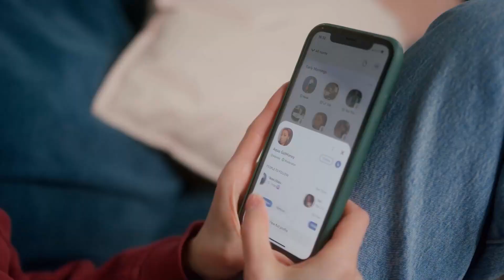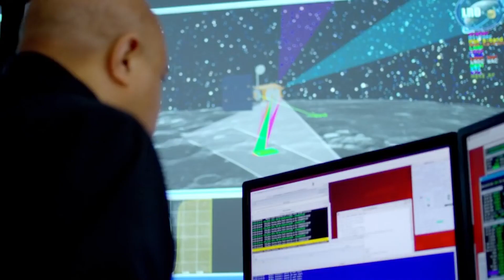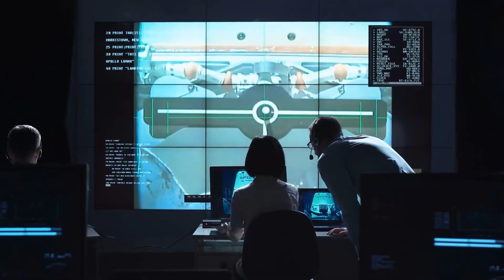How Elon Musk Stole BILLIONS From The Russians!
Elon Musk Just STOLE BILLIONS From The Russians!

Are you ready to hear the story of how one man's passion and determination managed to outshine a whole industry? It's the tale of Elon Musk and his company SpaceX, the one that stole billions in space-tech-contracts from the Russians.

About Elon Musk Universe
🎥Videos about SpaceX, Tesla, Neuralink, The Boring Company, SolarCity and other related news to Elon Musk.

📝Scripted, voiced and produced by Elon Musk Universe.